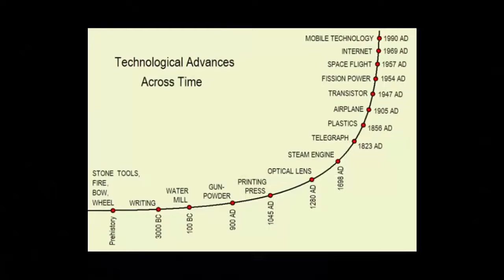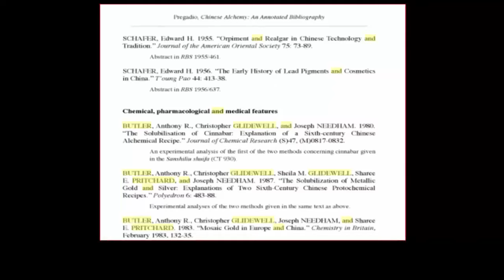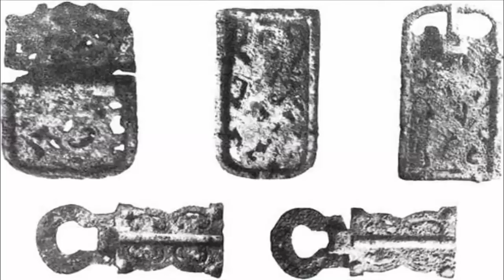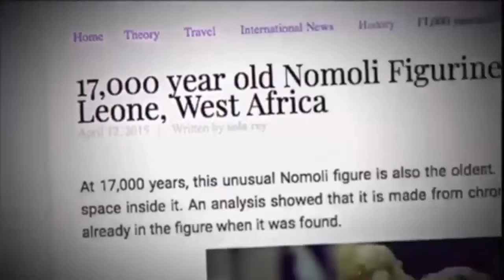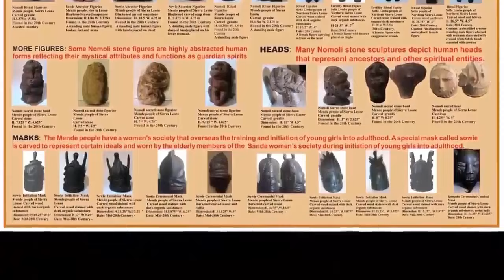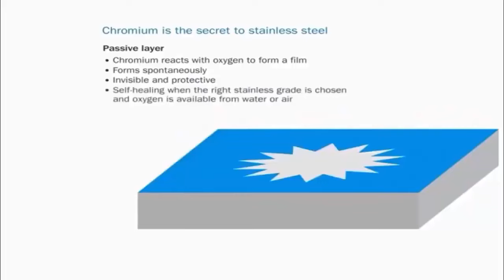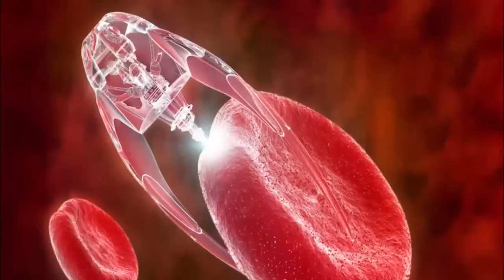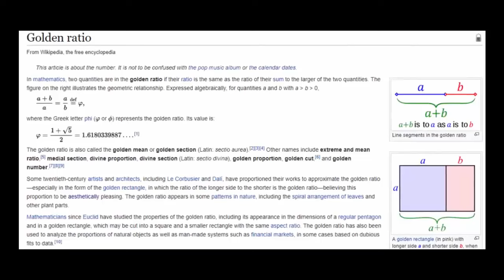Ancient Alien Technology Exposed?